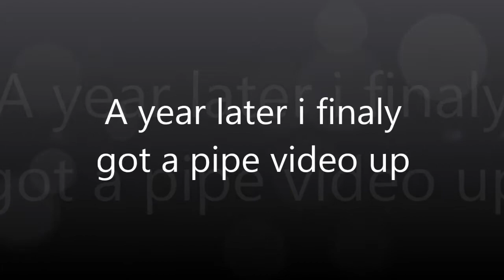A pipe a year late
Pipe smoking and a winge